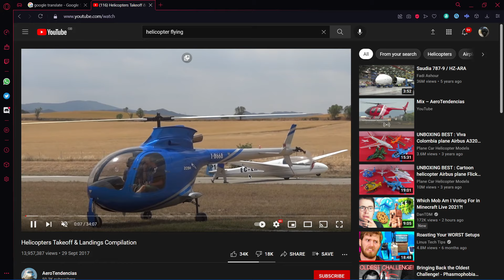I made something illegal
idk why did i make this